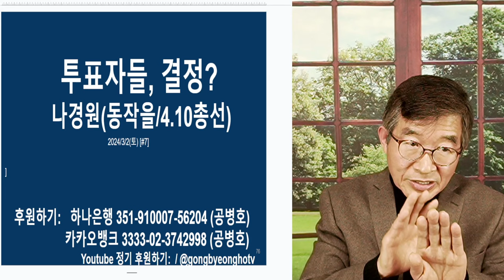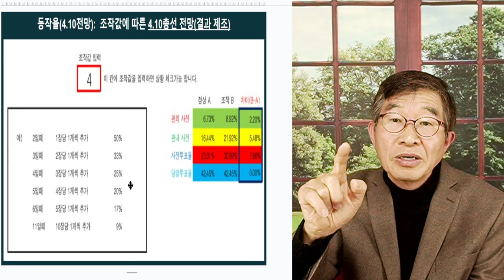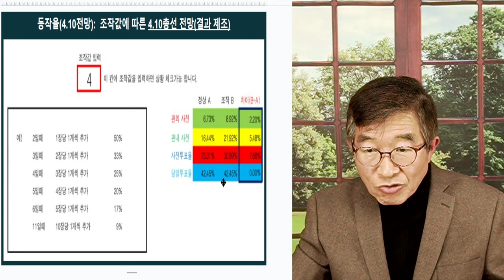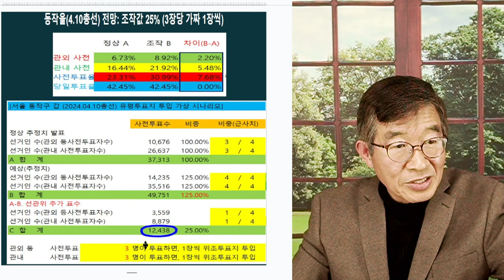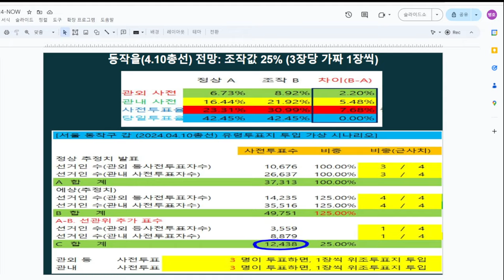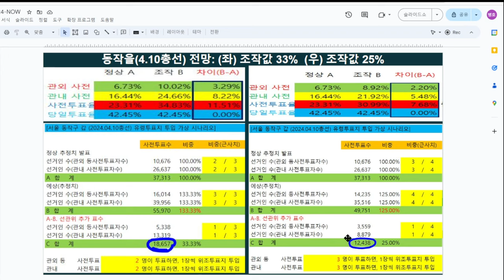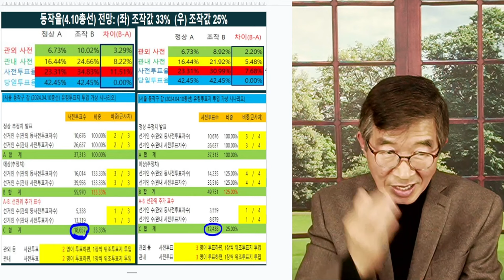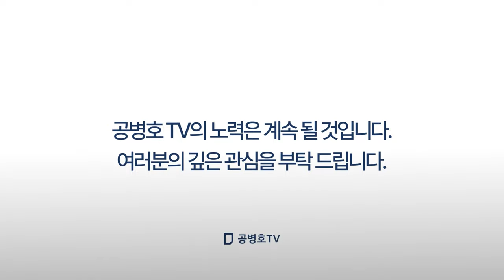투표자들, 힘없어 / 그들이 결정하지! / 도대체, 누가 하지? [공병호TV]